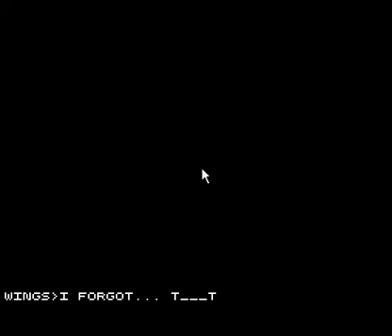Let's fail with kazio! 2